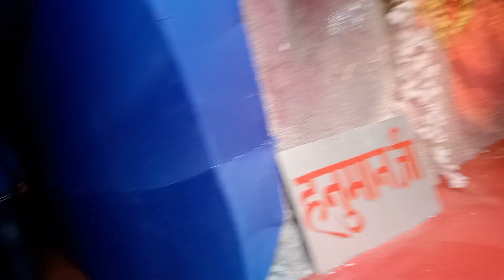maa vaishno devi yatra gufa ki 🥰🥰🚩🚩🚩🚩🚩🚩🚩😘😘